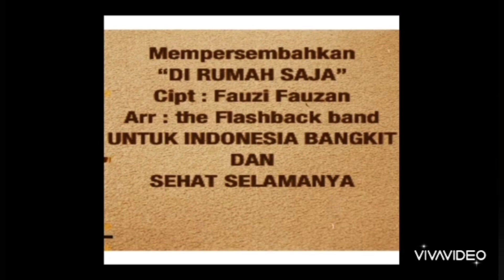Flashback band - Dirumah saja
Tittle : Dirumah saja
karya : Fauzi & Fauzan
Musik & Arr : Flashback band